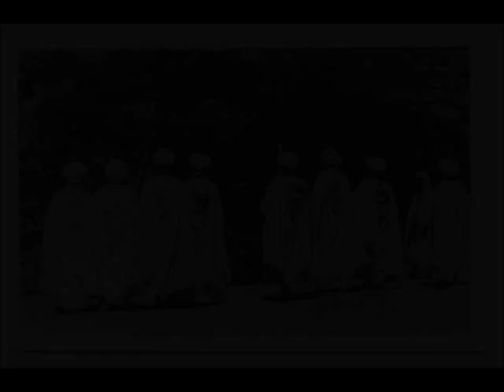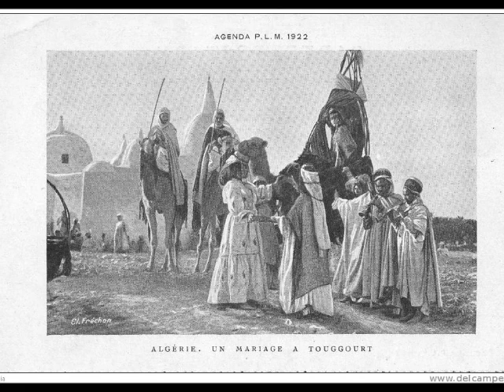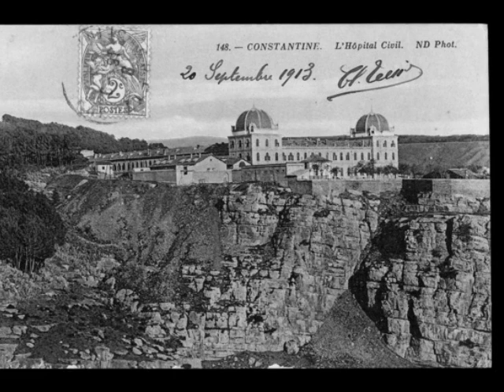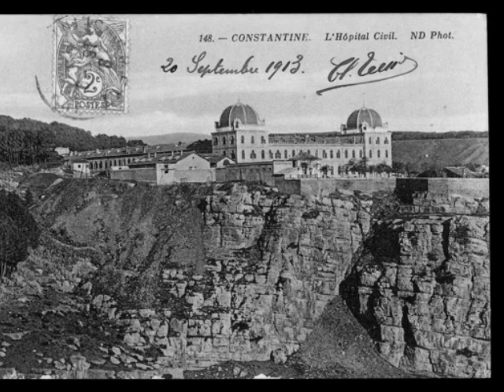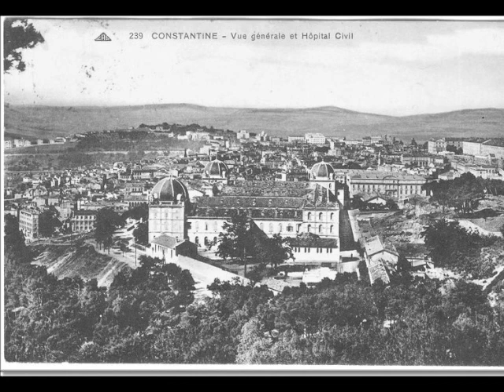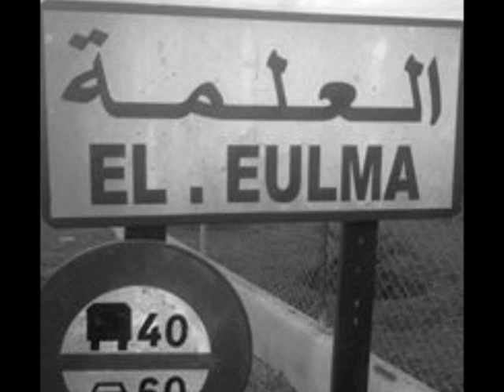Samir El Eulmi ► Chech Khatar Chech - Rouh Trawah - Kharjet La3roussa - Rani Khouk Ya Zawali ◄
♣ Titre : Rouh Trawah - Kharjet La3roussa - Chech Khatar Chech - Rani Khouk Ya Zawali
♣ Genre : Zorna Staifia